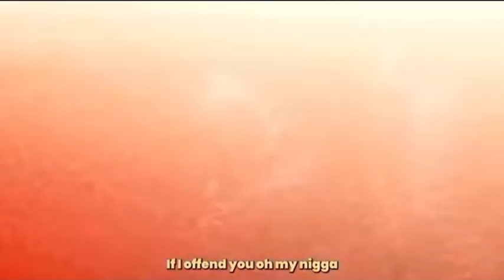Neeza - On Guard (Official Video)